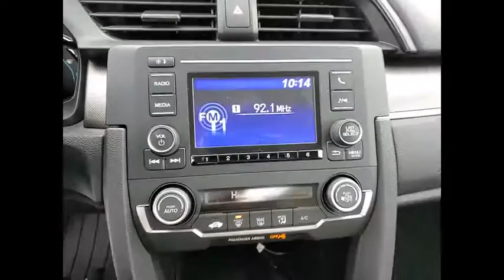2021 Honda Civic Sedan St Charles IL S7938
2021 Honda Civic Sedan LX

Platinum White 2021 Honda Civic LX